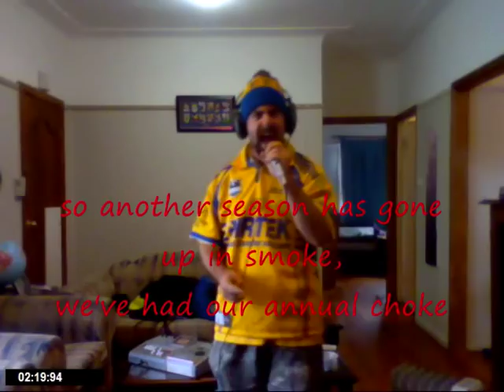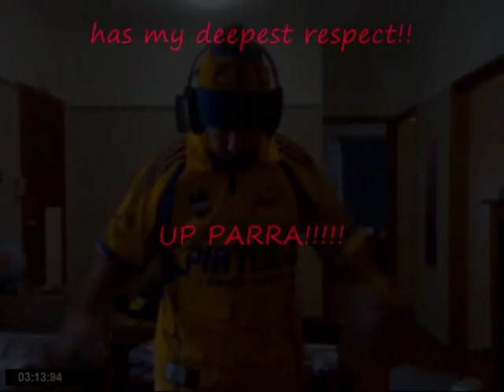PARRA FAN - Eels parody to the tune of robbie william's 'better man'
just for laughs... No disrespect to any Eels players especially Eric Grothe and/or Nathan Cayless. I bloody love the Eels and anyone who has been talented enough to put on the blue and gold jumper!!
I'd give my left testicle to play just one game for the EELS!
PARRAMATTA EELS FOR LIFE!